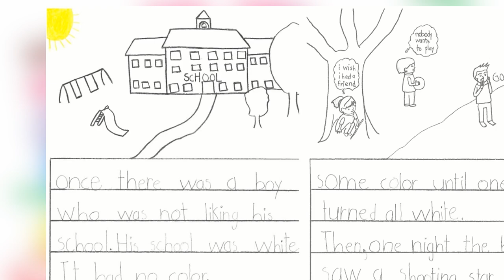Writers Contest 2024 :KINDNESS CHANGES HEARTS by Eesa A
KINDNESS CHANGES HEARTS by Eesa A
The Jax PBS Kids Writers Contest is open to any child in grades K-3 who wants to write and illustrate their own story. Submit your story to WJCT Public Media for judging and a chance to win cool prizes. Local winning stories will compete for the local online People’s Choice Award.

To help children prepare for the contest, encourage them to read last year’s winners, think about their own favorite stories, and create new stories.